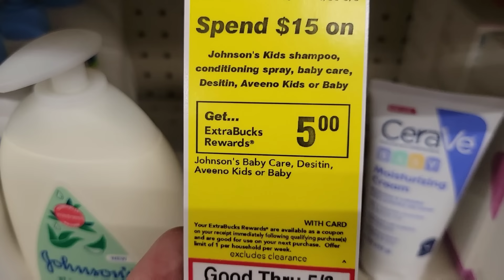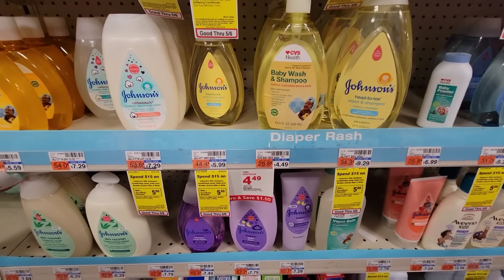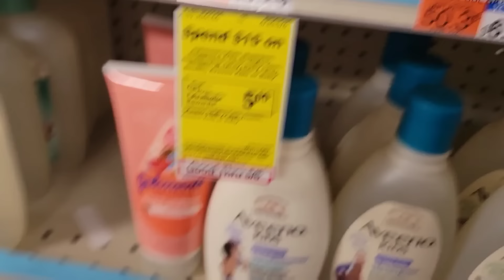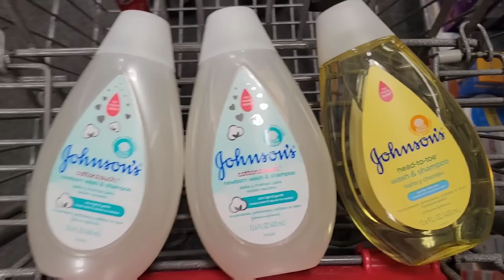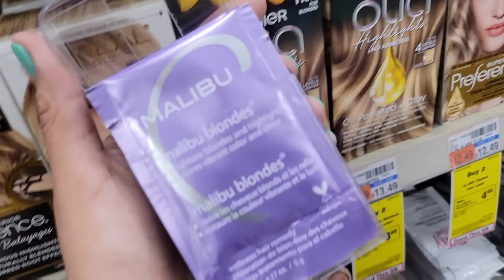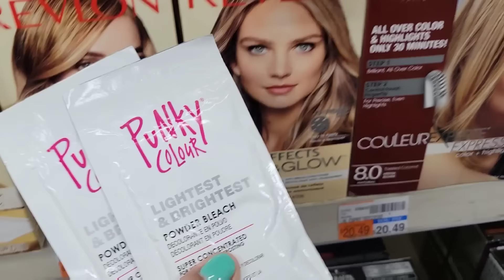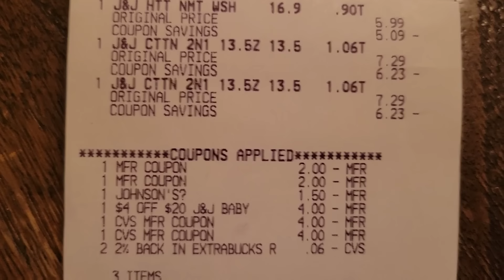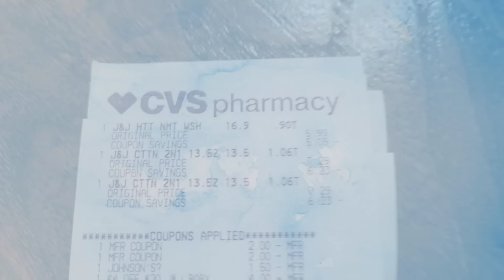no se pueden perder esta oferta + oferta *NUEVA* 💥💥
🌟Productos que uso:
CAMARA DE VLOGS

🌟Escribeme!!